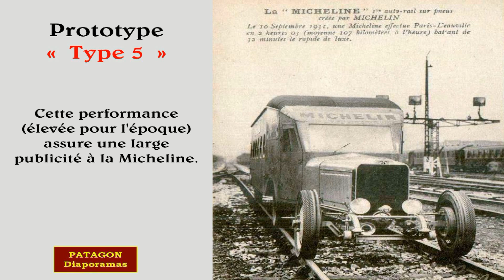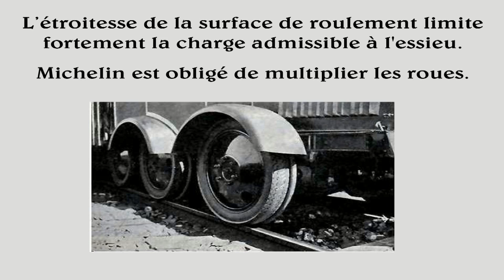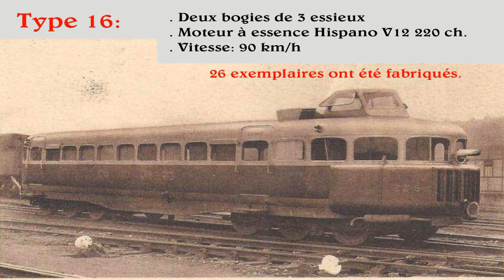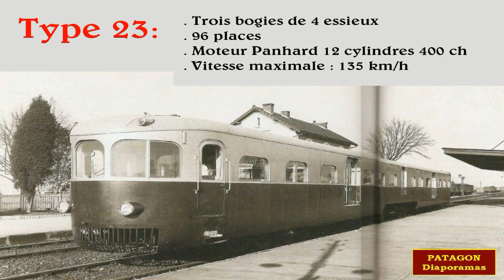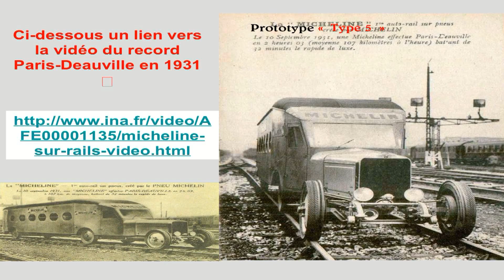La Micheline (historique)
Historique de La Micheline , premier "train" sur pneu , création Michelin. ( diaporama PATAGON )
Une micheline est un autorail léger, dont les roues sont équipées de pneus spéciaux, mis au point par la société Michelin dans les années 1930.